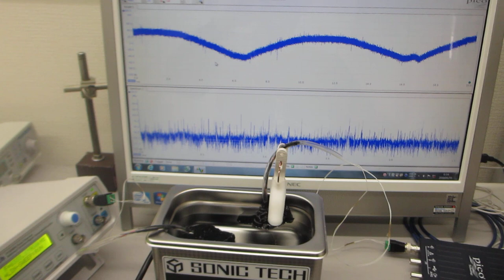メガヘルツの超音波発振制御実験（超音波システム研究所）